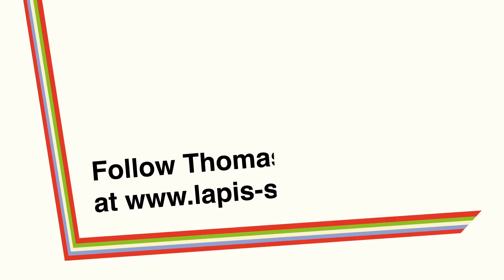Lapis Sagu Film Contest Winners: Introducing Thomas Goh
The Lapis Sagu film contest saw our film directors – Eric Khoo, K Rajagopal, Kelvin Tong and Sanif Olek – picking four winning loglines out of over 1,200 entries.

Find out more about one of our four selected storytellers: Thomas Goh from Team Sanif. for more information.